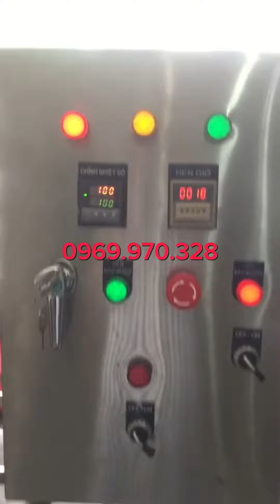Nồi hấp nhuộm sợi vải